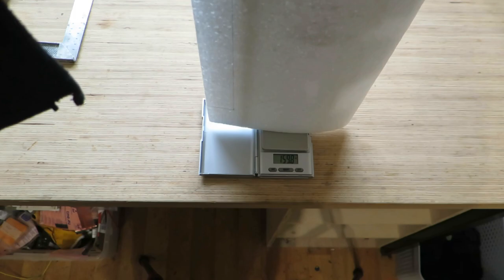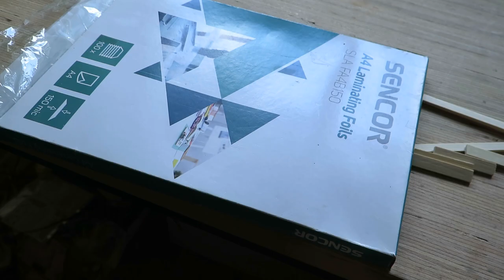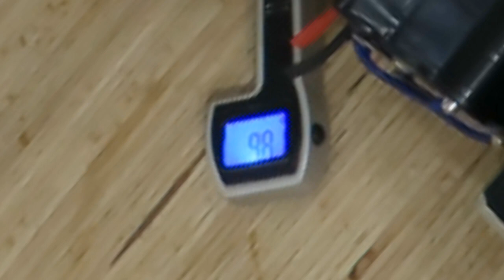Unorthodox airframe powered by hardware store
I want to share my experience of building airframes. I made a lot of these and still I think there are things optimize and improve. My point is, if you want to get into this sort of thing, let this be an inspiration of what is possible.
Also check out - dude makes bit more involved build vids, they were very helpful.

Now you may say, that hardware stores don't usually stock carbor fiber composites... That's correct. I don't think I would be able to find any replacement for that, but for lighter planes you can use wooden reinforcement too, it's just no good for rough handling of course. Also that is not quite point of this video.

Technical stuff:
Using 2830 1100KV motor, 8x6 prop
Efficiency of this plane is 1.12W / kg*km*h^-1

With smaller wing, efficiency was 1.34W / kg*km*h^-1
Now I am thinking, that having canopy could push this under 1W per weird unit, that would be quite nice, but still it wouldn't be too amazing.
Perhaps 1300KV motor can improve this even bit more...

Consider, that with 76Wh battery and 0.8W / kg*km*h^-1 this plane would fly nearly 100km. That is actually quite impressive. Hmmmmm I am thinking about getting 4G controll link now :)

Bit of back story:
So I was like 15 walking on the hill and I wondered how much power do you need to fly? Can you human powered plane that would support your weight?
Tl;dr: it depends a lot (mainly on weight and speed) you need like 5-10kW at least with ultraultralight airframe assuming no other energy inputs like thermals and reasonable speeds of ~80km/h. So no, not really

Now I live in quite busy airspace, so one day I saw a plane flying near small airfield and I decided to learn more about plane design and make my own and learn basics of flying and stuff. So I read some stuff, watched some videos, and started experimenting.

Designing planes is easy: as long as center of gravity is correct, even brick can fly. Technically flying is easy too. My mistake was to make 3 channel plane with rudder as sole yaw/roll control. This is OK so far as you make plane that is good. When you are experimenting, there is great chance of getting into spirals which are sometimes impossible to recover from, because, this is what happens when you use too much rudder. It may seem obvious to you as now it is to me, but it is not obvious at all - I never heared anybody ever mention it. That could save me few months of "research"... Hell even now I would probably suck at proper coordinated flight.

The reason why I wanted to use rudder is that the construction is much easier that way. Making V tail with just 2 servos is really super quick, and I think it is even more durable. So it is really tempting to skip making ailerons alltoghether. You may think that you would be able to iterate and correct for design mistakes, but how if you can't fly for more than 30 seconds? In my case, during takeoffs torque from prop caused plane to roll, which fundamentally can not be trimmed with rudder, unless you are willing to fly bit sideways, that is... So this was very frustrating to figure out.

So to sum this up: Best is to start with own designs once you know how to fly, or just don't trust untested designs and don't rely on rudder to be able to correct for unoptimal design.